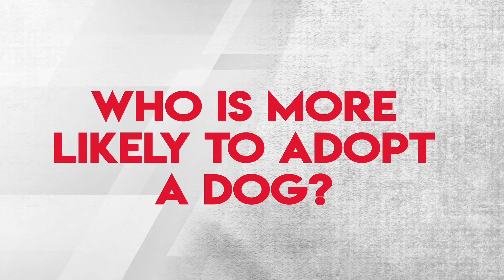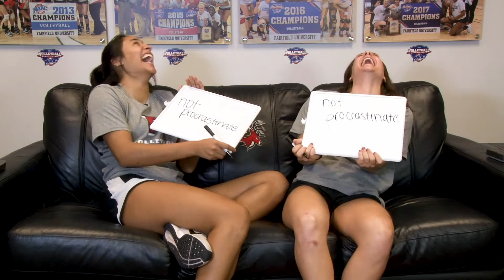Stags Teammate Challenge: Volleyball